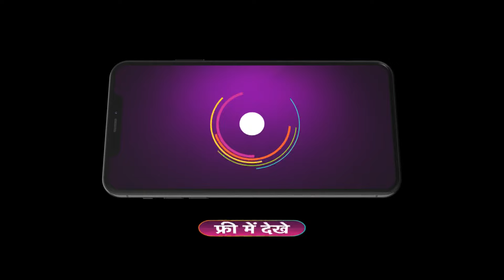Happu Ki Ultan Paltan | Premiere Ep 1313 Preview - Jun 26 2024 | ZEE5